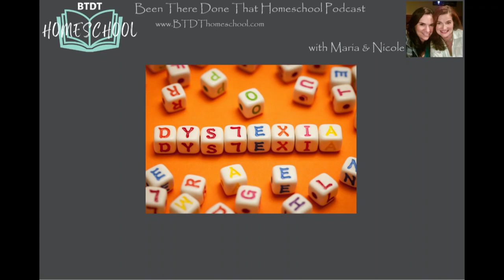021 How Do You Homeschool a Child with a Learning Disability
What are the most common learning disabilities?
How do I homeschool a child with a learning disability?
Will having a special need hold my child back?

That Homeschool Podcast is an all-inclusive space. Bring your sense of humor while we laugh (and sometimes cry) as we tell our stories and help you through your own homeschool adventure!

We are Nicole & Maria and are thrilled to have you here! We live in North Texas and have been great friends for over 10 years. We have 5 children between our two families and have both homeschooled from the very beginning. We collectively have over 30 years of secular homeschool experience and we have so much to share with you!

There may be wine, and we may go off topic from time to time so sit back and join us as we share honest tips and advice for what’s worked for us and what hasn’t to help you on your journey. We couldn’t have done it without all our homeschool friends who guided us over the years on our journey. The Been There Done That Homeschool Podcast was created as a way for us to pay it forward and give back to the secular homeschool community. Enjoy!

GIVE US A THUMBS UP:

We would appreciate your ratings and reviews on Apple